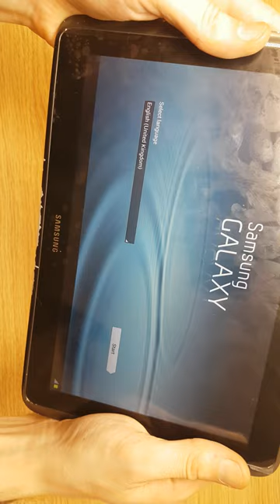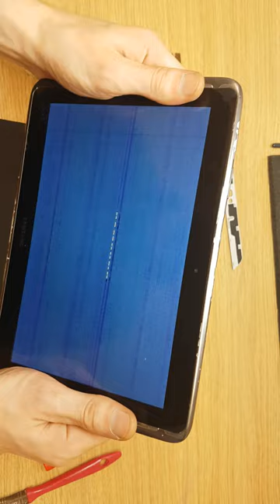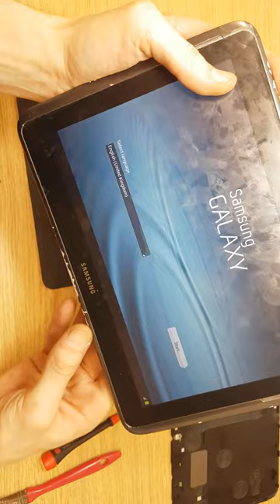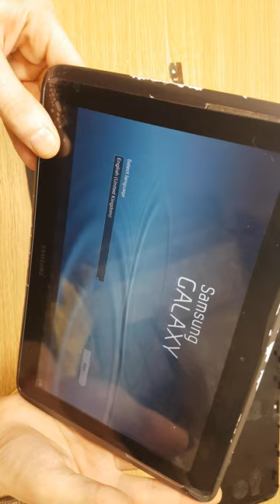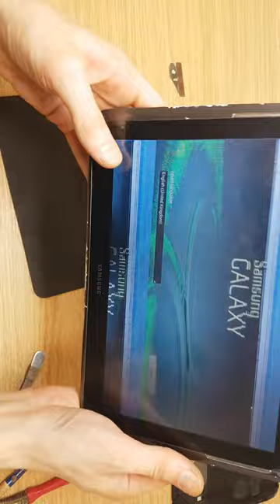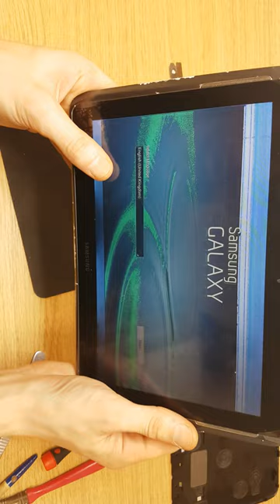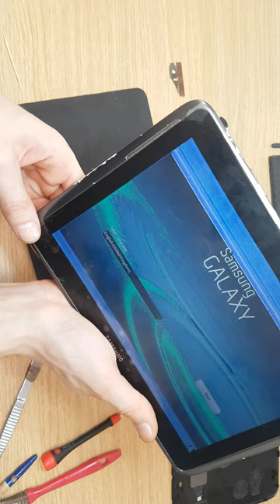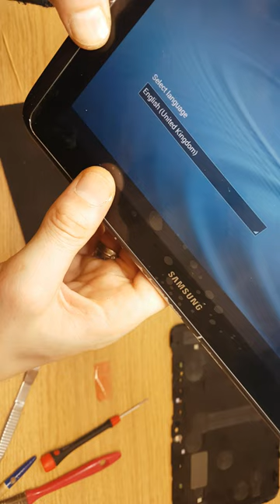How to test lcd cable problem Samsung tablet N8000, show lcd usual cable broke point